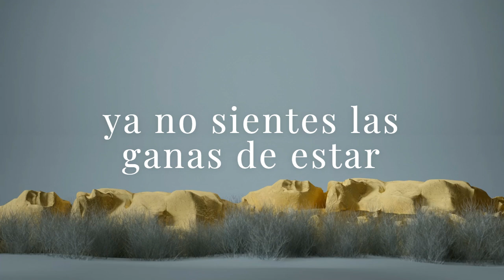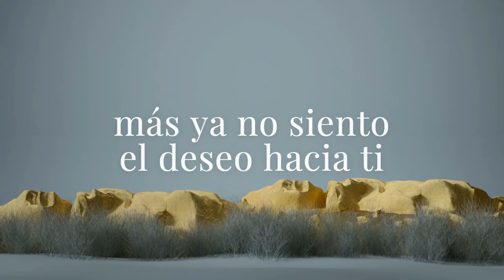1/4- La Ley Desiertos (letra)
Álbum: Desiertos (1989) #1; Doble Opuesto (1991) #4
Compositores: Andres Bobe, Ivan Delgado Alvarez y Rodrigo Aboitiz Dominguez